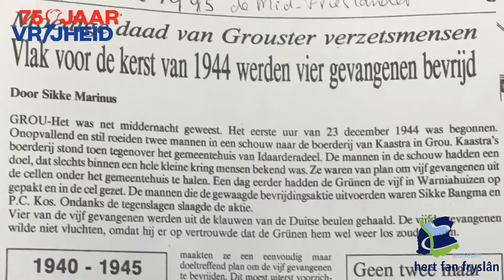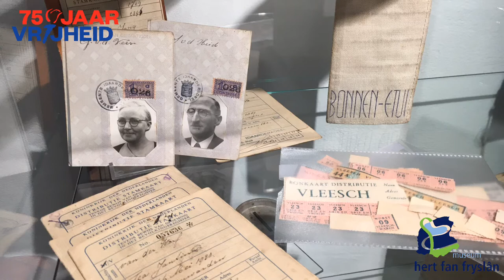Deel 3: Acties verzetsgroep - 75 jaar vrijheid Grou in Oorlogstijd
Deel 3: Acties verzetsgroep - 75 jaar vrijheid Grou in Oorlogstijd - Museum hert fan Fryslân